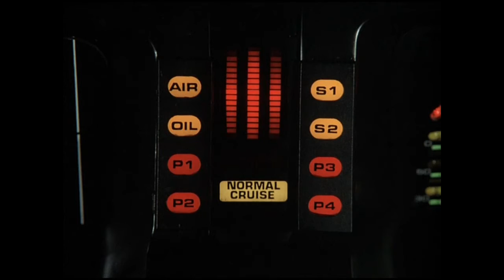welcome back michael/knight rider